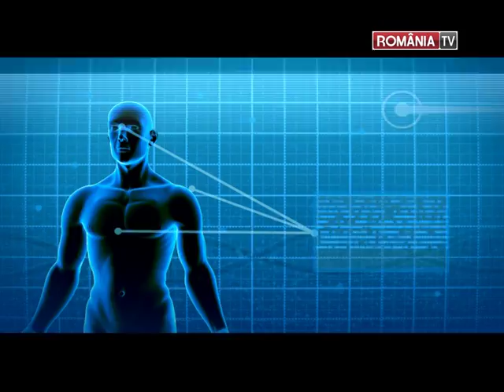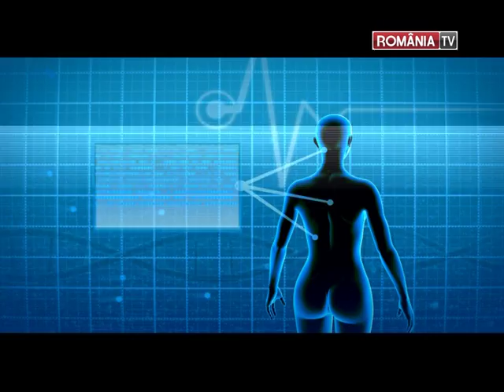Iata cum iti poti salva bila!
Pancreatita te poate omori iar 40% dintre acestea sunt din cauza "pietrelor de la bila".
Pastreaza-ti bila si sanatatea - urmareste acest episod Doctor MIT pentru a afla cum!